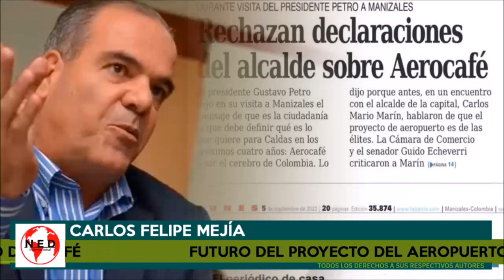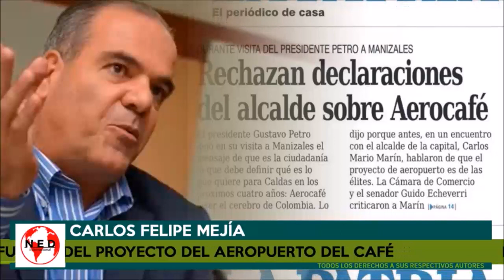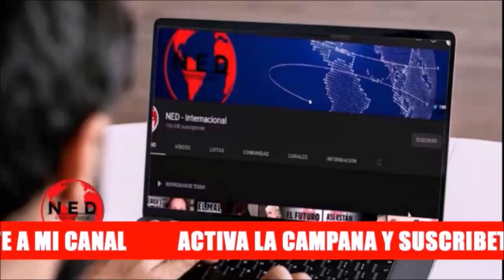⭕ LAMENTABLE LA PUESTA EN ESCENA DEL ALCALDE DE MANIZALES Y EL PRESIDENTE PETRO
Carlos Felipe Mejía con Fernando Londoño en lahoradelaverdad